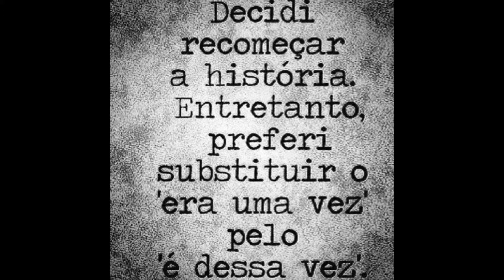edmilson santos photos